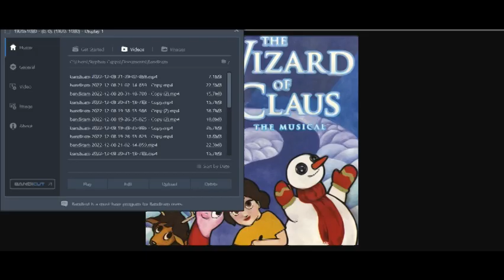Shovel A Path to Claus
FEAT. JACOB ALBARELLA AND MARIA KREUTINGER
Music and Lyrics by Jason Bravo